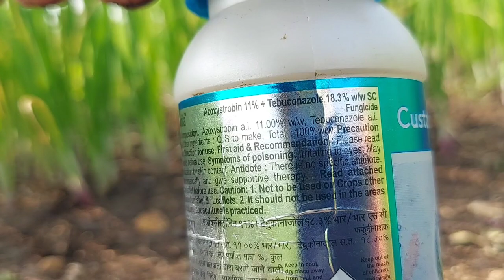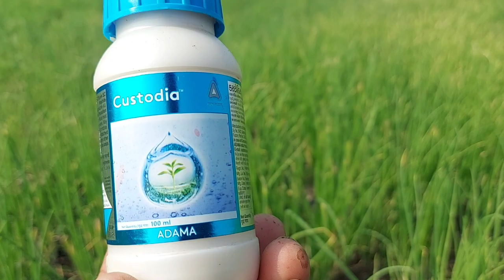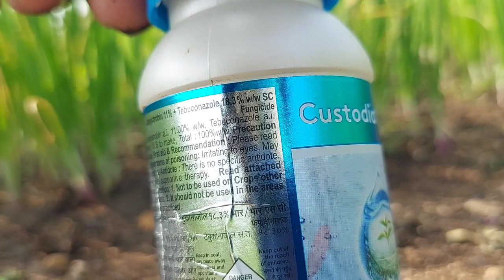Adama Custodia fungicide (अदामा कष्टोडिया) बुरशीनाशकाबद्दल संपूर्ण माहिती Azoxystrobin+Tubuconazole